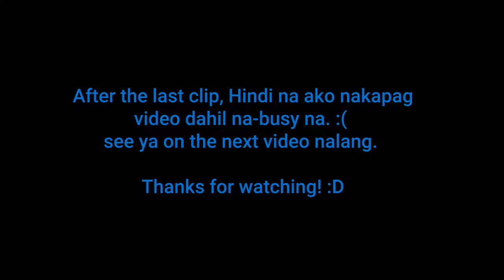Let's Fly! | A Short Vlog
Hi guys!

Here comes another nonsense content hahaha! Come fly with me and see what happens inside the cockpit during flight.